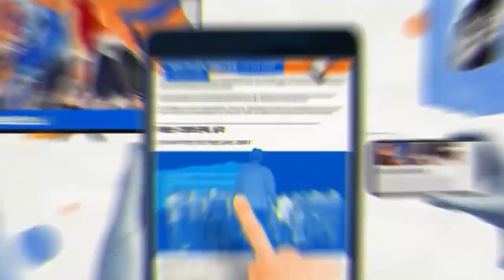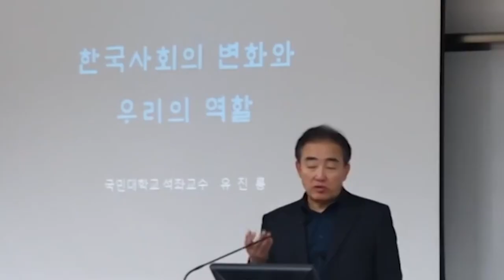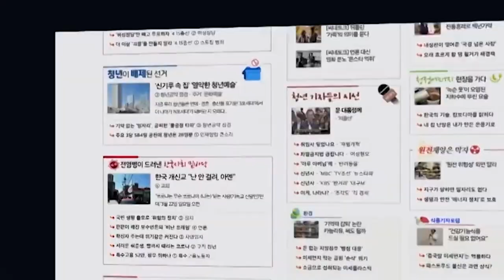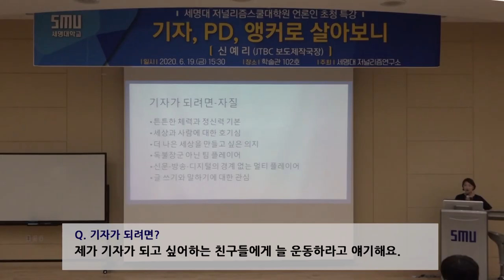[세저리이야기] 동기부여(세저리, 언론지망생)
동기부여(세저리, 언론지망생 ) 영상입니다.

2021년 모두 화이팅 하세요!

단비뉴스💧Danbi News
한국 최초 저널리즘스쿨이 만드는 뉴스
ㄴ세명대 저널리즘스쿨 @semyung_journalism
'단비'는 '꼭 필요한 때 알맞게 내리는 비'라는 뜻입니다.
꼭 필요한 정보와 정제된 의견을 전달하겠다는 게 우리 각오입니다.
🗞 새로운 언론을 찾는 당신이라면

- 제작 : 세명대 저널리즘스쿨 단비뉴스 전략기획팀 이성현PD

- 동영상 출처

세저리 유튜브 영상

KBS 저널리즘토크쇼J

Alexander Lutkov님의 동영상, 출처: Pexels

Philippe WEICKMANN님의 동영상, 출처: Pexels

Joshua Miranda님의 동영상, 출처: Pexels

Kelly Lacy님의 동영상, 출처: Pexels

Ahmed Jmaii님의 동영상, 출처: Pexels

Tom Fisk님의 동영상, 출처: Pexels

Rob Cot님의 동영상, 출처: Pexels

Nomad Photography님의 동영상, 출처: Pexels

Indigo Blackwood님의 동영상, 출처: Pexels

USHIN So님의 동영상, 출처: Pexels

-음악
1.
Ryan Choi - Dellage
*Composed by Ryan Choi
*Strings Arranged by Ryan Choi

2.